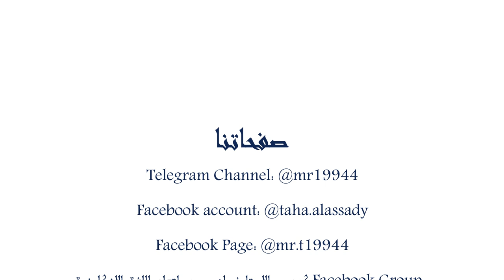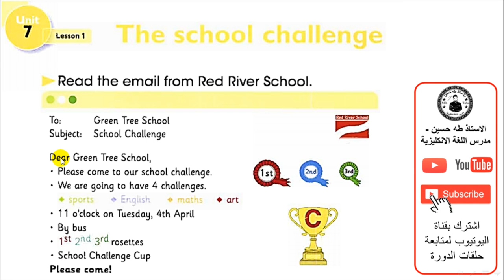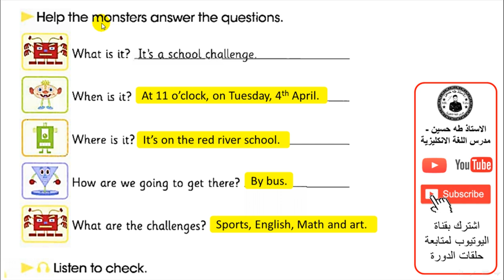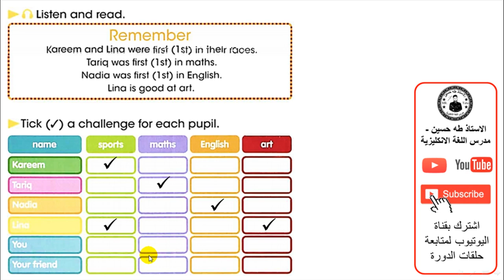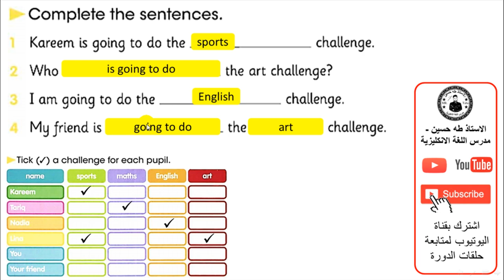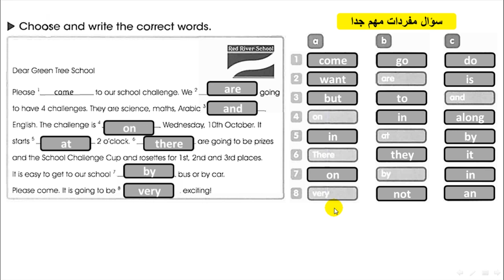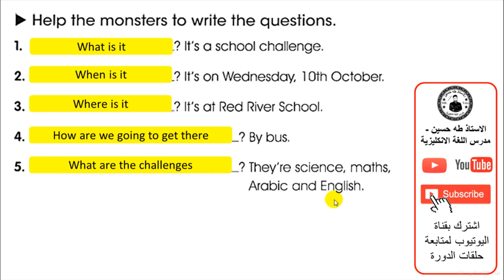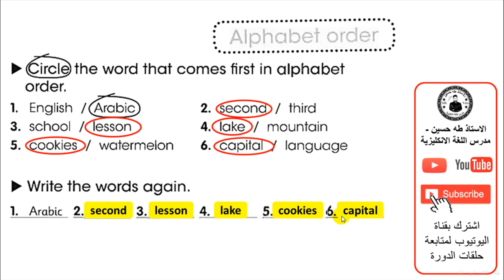الرابع ابتدائي/ اليونت السابع الدرس الاول/ التحدي المدرسي/ الاستاذ طه حسين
شرح اليونت السابع/ الدرس الاول/ التحدي المدرسي/   للصف الرابع ابتدائي + حل كتاب النشاط+  نماذج امثلة وصيغ اسئلة  للموضوع/ الاستاذ طه حسين.